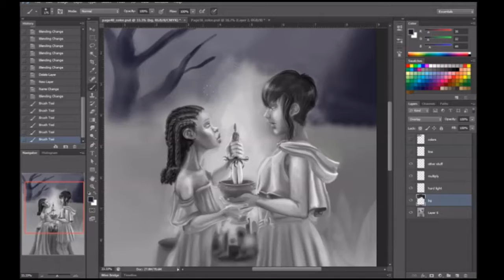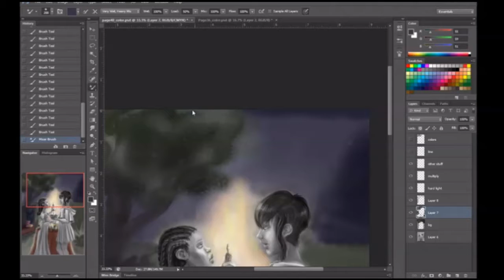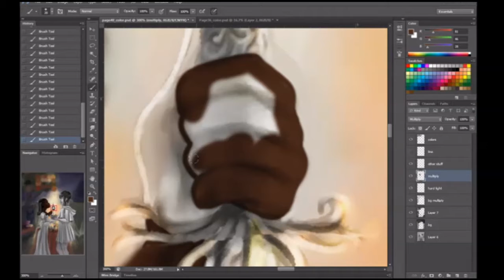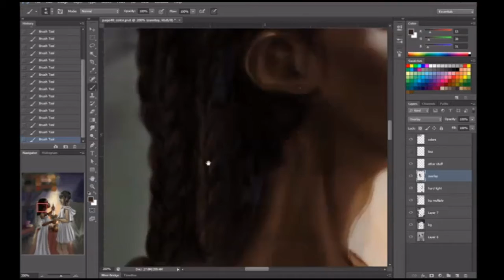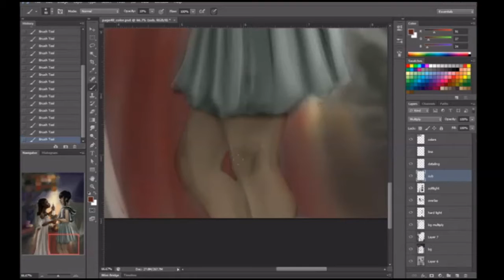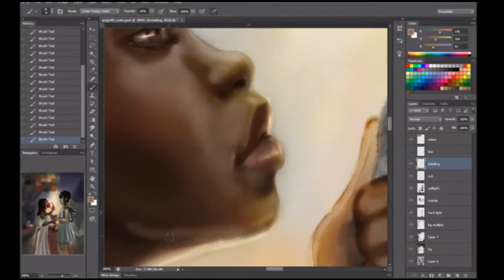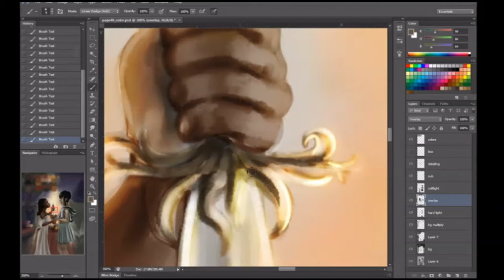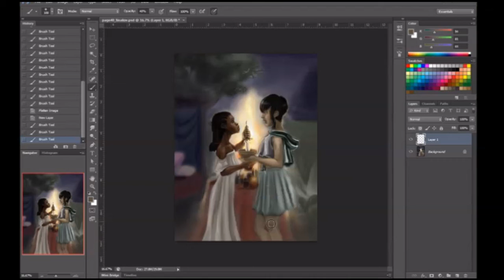Chalice And Blade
-Sorry for the super quiet audio. I'm tryna fix it-
Chalice and Blade is the cover image for my webcomic Indigo: Sisters.  I've been wanting to share some digital painting process videos so I thought this was a good place to start. This piece was drawn digitally on in Photoshop CS6 on my Huion GT 190 tablet monitor. Total time (including black and white phase not shown) about 12hrs